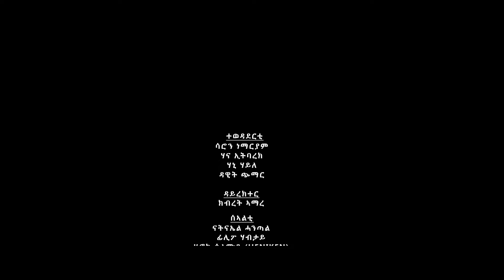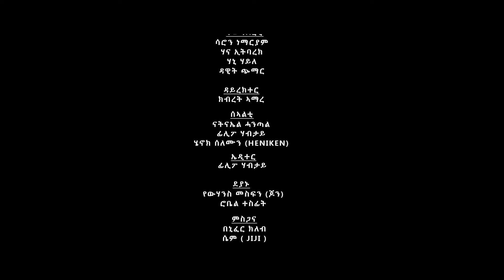NEW Eritrean 2024 ITE Show Part 3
We are ITE ENTERTAINMENT  📺 which is a Channel , Our Main Productions Are; News, Eritrean Music | Interview Famous And Successful People | Comedies | Educational Videos | Motivational Videos